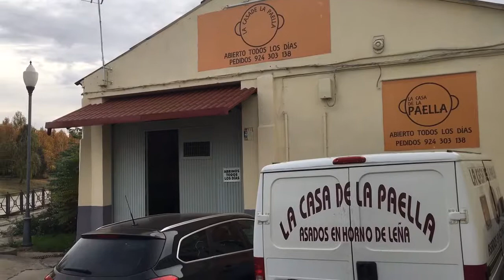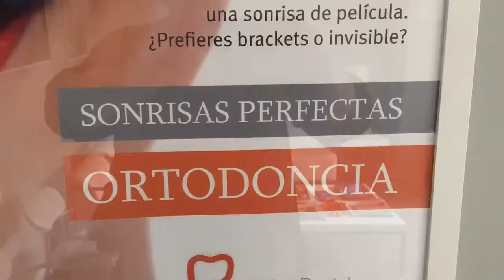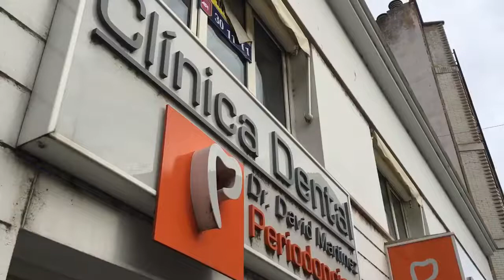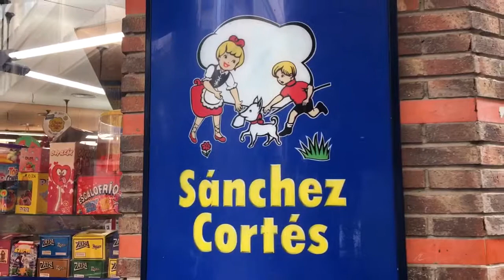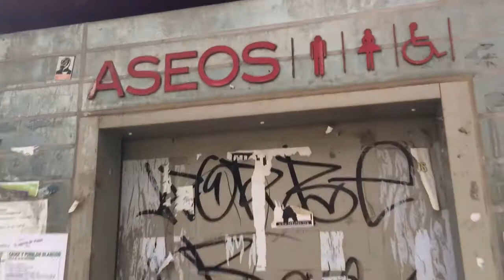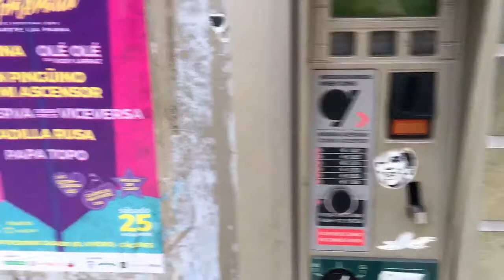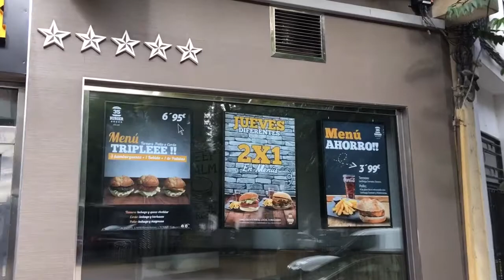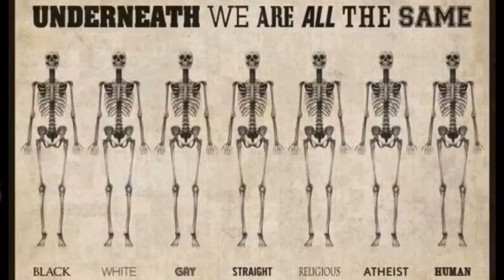Arilds videoblogg 27/11-2017 Bare en tur til tannlegen